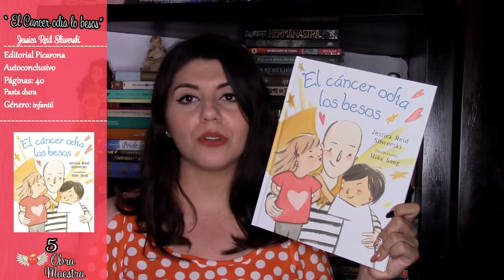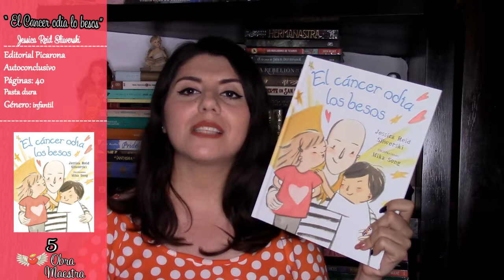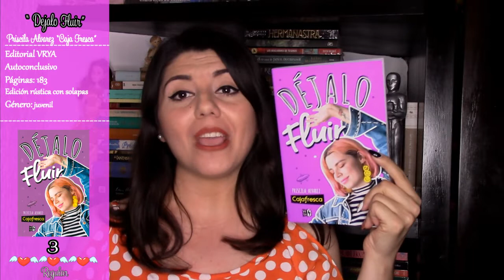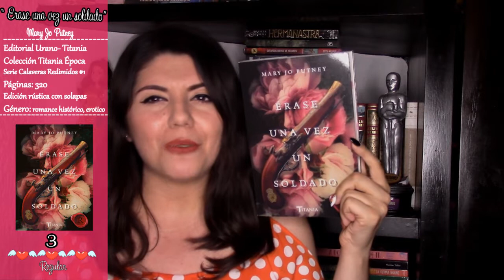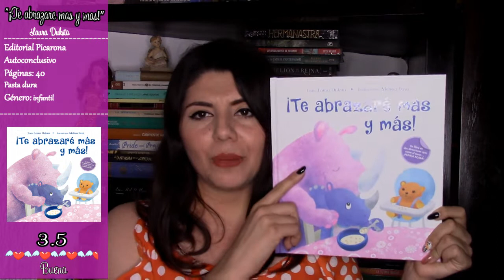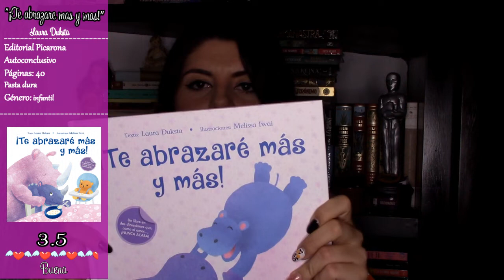°Libros del mes FEBRERO 2020° | Wrap up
CONTACTA CONMIGO
MI CANAL